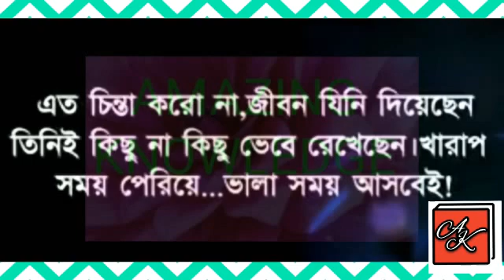amazing knowledge # bengali version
This video will make you happy.This is a interesting video.

Copyright under section 107 of the copyright act 1976, allowance is made for "fair use'' for purposes such as criticism, comment, news reporting, teaching scholarship and research.Fair use is a  use permitted by copyright statute that might otherwise be infringing.Non-profit, educational or personal use tips the balance in favour of fair use. All credit for copyright material use video goes to you respected owner.